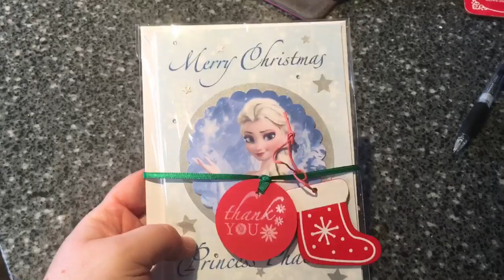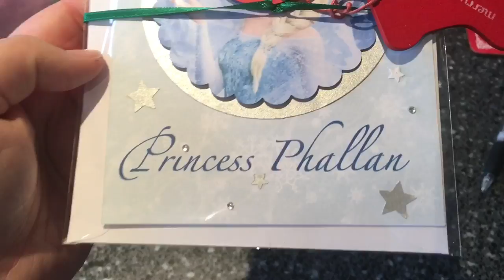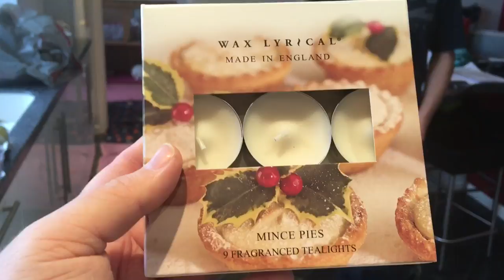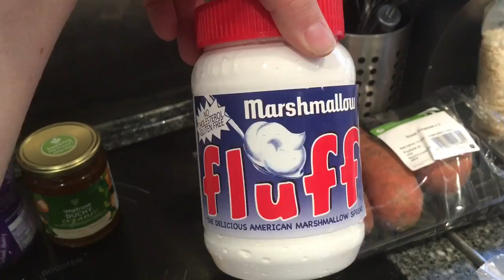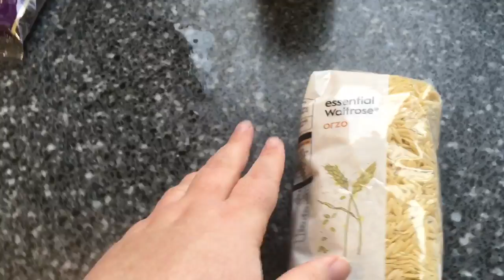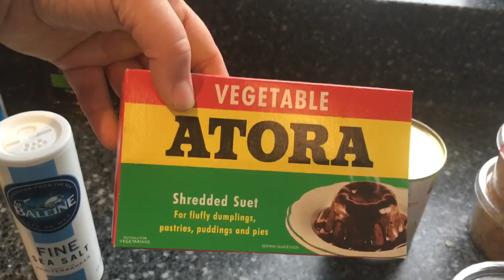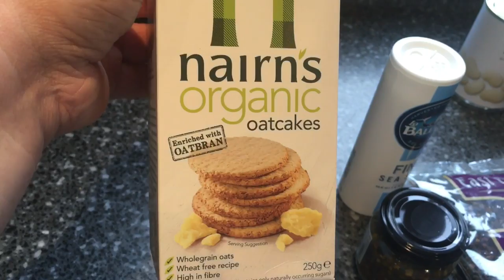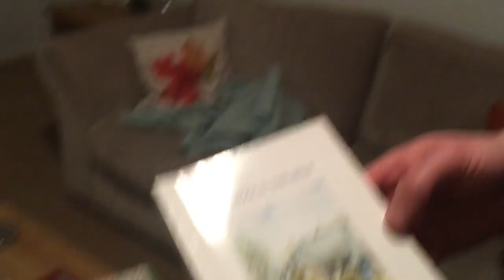Glad rags on - VLOGMAS-ish - 5th December 2015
I am doing VLOGMAS in an 'ish' kinda way! I probably won't be vlogging everyday but I will be vlogging quite a lot. I am also going to be amalgamating my 'planning for Christmas' series into this. Content will vary from each day, some content will be just about my life and following me around, other stuff will be about vegan food, planners, journals and who knows what. Let's see what happens each and every day, I am not making any promises for content!! lol!
If there is anything you want to know or see just let me know I am happy to accommodate if I can :D